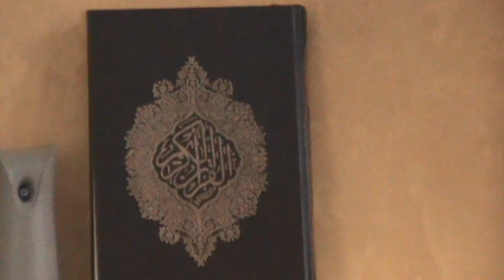"Деджалът, най-голямото изпитание"- Мухаммед Камбер